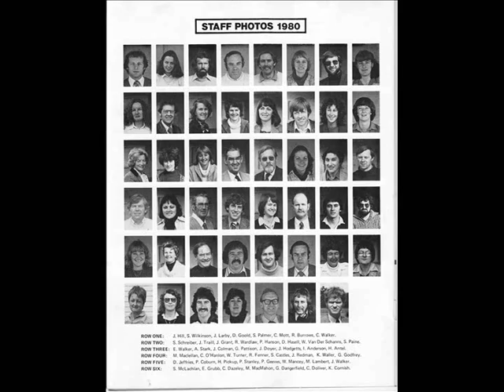Queechy 1980 leavers pics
A collection of pics put together for a slide show at our 30 year reunion held at the Hotel Grand Chancellor Launceston Saturday 23rd October 2010